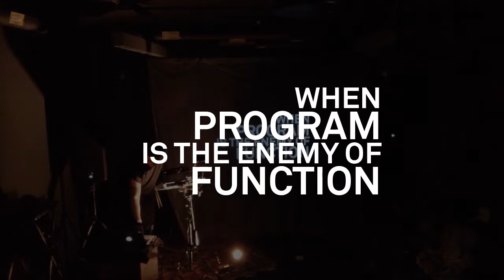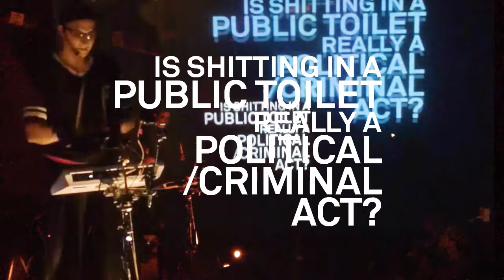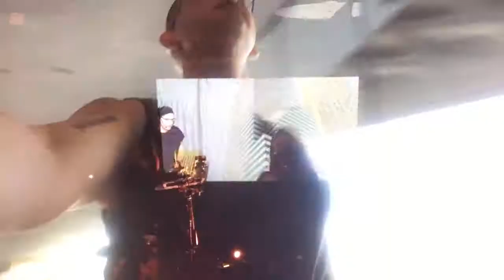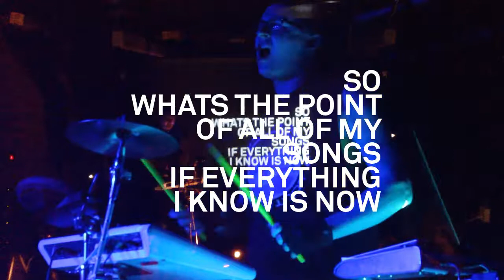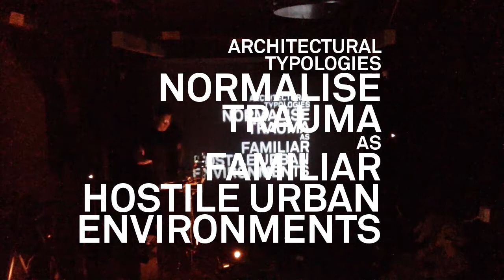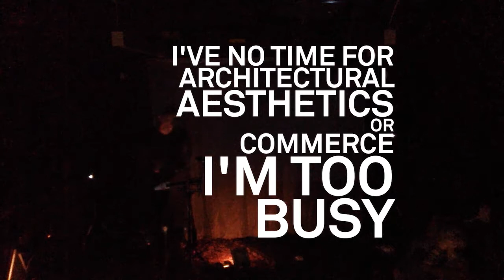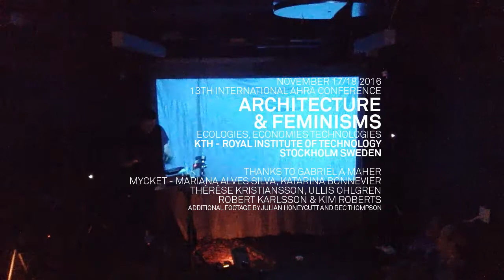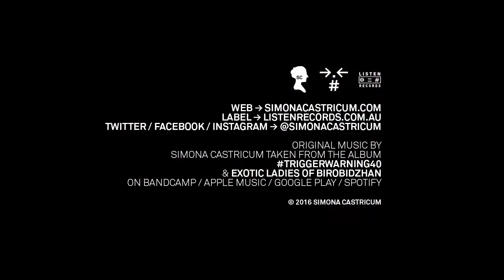Simona Castricum – When Program Is the Enemy of Function – Live at KTH Stockholm, Sweden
Simona Castricum – Program Is the Enemy of Function – Live at KTH
Stockholm, Sweden.